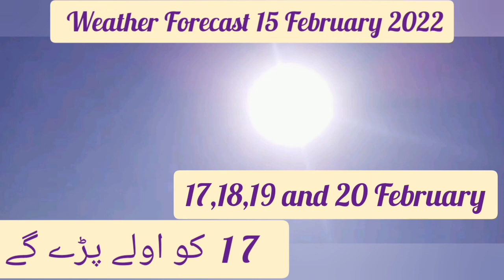15 February 2022 Weather Forecast Update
#14 February 2022 Weather Forecast Monday
#14 February 2022 Weather Forecast
Sindh Weather Forecast
Khaber Pakhtunkhwa Weather
Gilgitbaltistan Weather
Kashmir Weather
Blochistan Weather
Punjab Weather